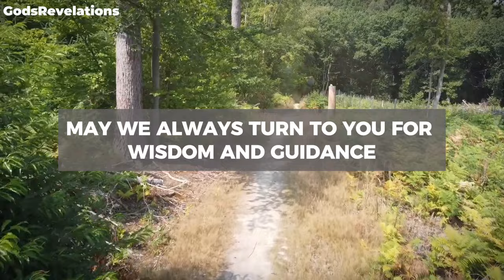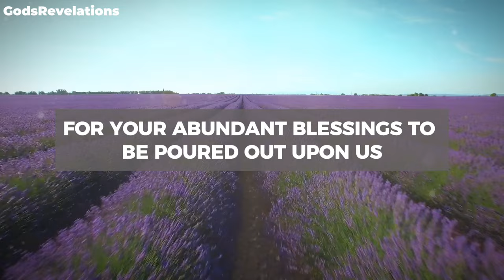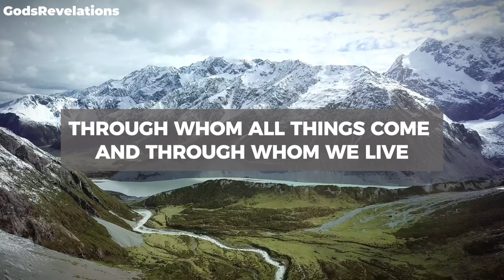God's Revelations - A Prayer For Family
godsrevelations